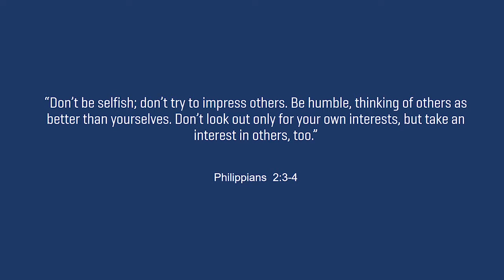Finish Strong, Start Fresh | Value of Family and Friends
We have launched a short series: Finish Strong, Start Fresh. 5 pastors from 5 partner churches will discuss different topics and challenge you with questions that will draw you closer to Christ in 2021. In this video, Pastor George Towers from Denver United Church, talks about friends and family, the people you are closest to. Pastor George discusses what it would look like if we were to live out Philippians 2:3-4.